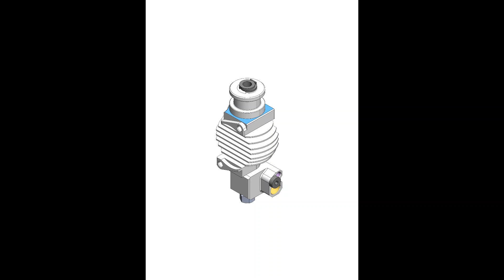Copperhead™ Exploded View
We get a ton of questions about the different parts of a hotend. To help set the record straight here’s an exploded view of the Copperhead™.